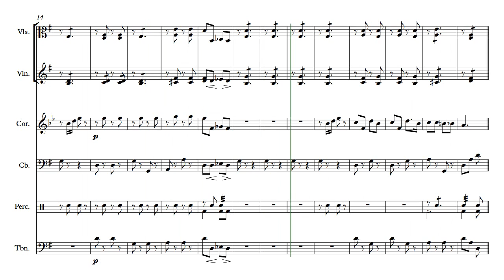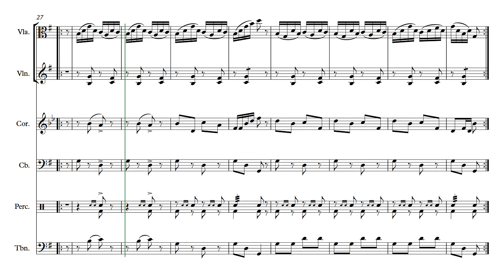Move It! (Score Restoration Request)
A friend and patron of mine use to have a friend who worked for a local theatre as a comedian in the early to mid 1900's. He composed his own music for his shows. However, the composer had died a long time ago (I think that was mentioned?) and my friend has a whole lot of the hand written scores kept away for so long and now being in his early 80's has requested that I help him hear them again.

The scores are very old, rather deteriorating. This is one of which I've managed to restore so far.

Please note, they have being registered with copyright protection.

TheClassicalMatt • クラシカル忍

Please note that under section 512(f) of the Copyright Act, any person(s) who knowingly materially misrepresents that material was disabled due to mistake, misidentification or misrepresentations (fraudulent or false copyright claims) may be liable for damages.